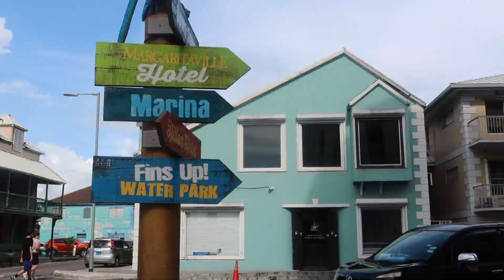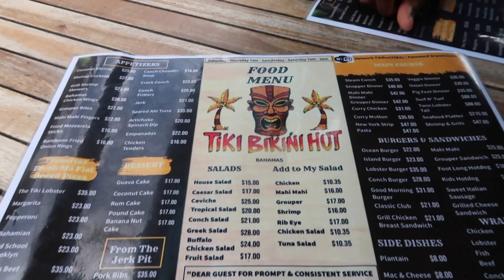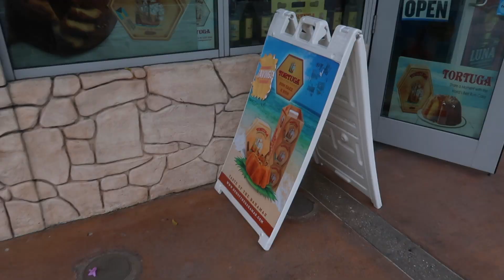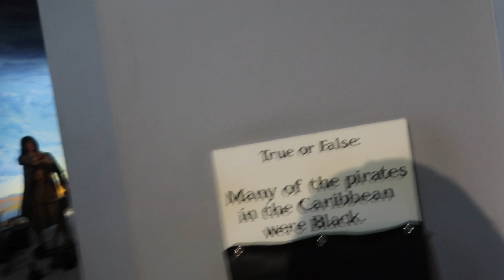Our First Time in Nassau, Bahamas🇧🇸! Royal Caribbean Cruise Vlog: Day 2🛳️